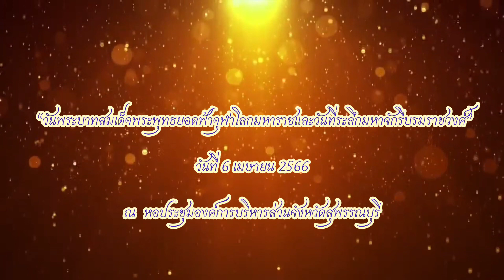“วันพระบาทสมเด็จพระพุทธยอดฟ้าจุฬาโลกมหาราชและวันที่ระลึกมหาจักรีบรมราชวงศ์” (6เม.ย.66)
# “วันพระบาทสมเด็จพระพุทธยอดฟ้าจุฬาโลกมหาราชและวันที่ระลึกมหาจักรีบรมราชวงศ์”.
             วันพฤหัสบดีที่ ๖ เมษายน 2566 เวลา ๐๗.๓๐ น. ดร.เอกพันธุ์ อินทร์ใจเอื้อ นายกเทศมนตรีเมืองสุพรรณบุรี มอบหมายให้ นายมนัสพงศ์ พรหมพิสิฐพงศ์ ปลัดเทศบาลเมืองสุพรรณบุรี นำหัวหน้าส่วนราชการ  และพนักงานเทศบาล ร่วมงานรัฐพิธี “วันพระบาทสมเด็จพระพุทธยอดฟ้าจุฬาโลกมหาราชและวันที่ระลึกมหาจักรีบรมราชวงศ์” และวางพานพุ่มดอกไม้ถวายราชสักการะ โดยมี นายธีรยุทธ์ จันทร์ดิษฐวงษ์ รองผู้ว่าราชการจังหวัดสุพรรณบุรี เป็นประธานในพิธีฯ ณ หอประชุมองค์การบริหารส่วนจังหวัดสุพรรณบุรี